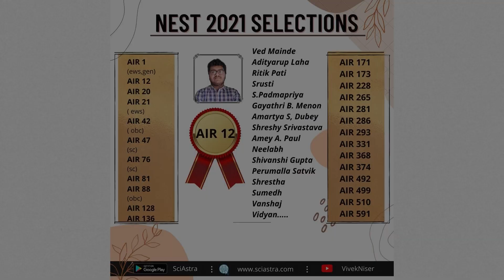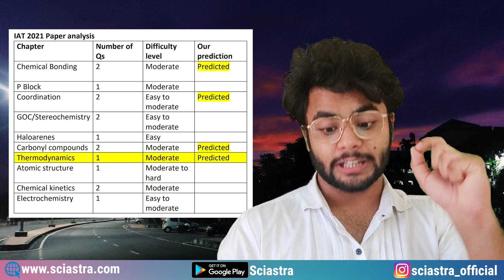IAT 2022 Important Chapters for Chemistry | IISER